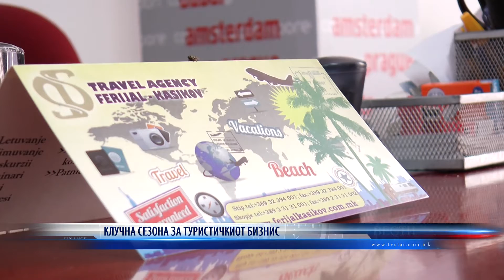КЛУЧНА СЕЗОНА ЗА ТУРИСТИЧКИОТ БИЗНИС 27 01 2021